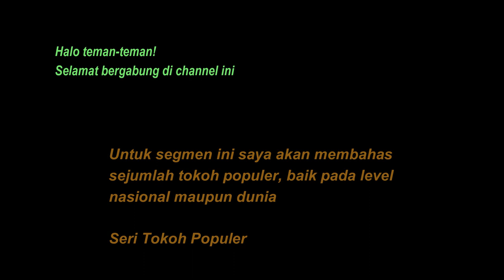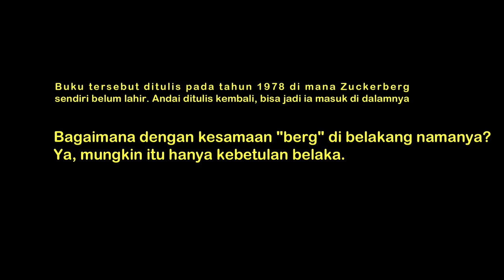Seri Tokoh Populer: Siapakah Johannes Gutenberg-Mack Zuckerberg?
Mengenal lebih jauh tentang tokoh-tokoh yang berpengaruh, baik di level nasional maupun internasional